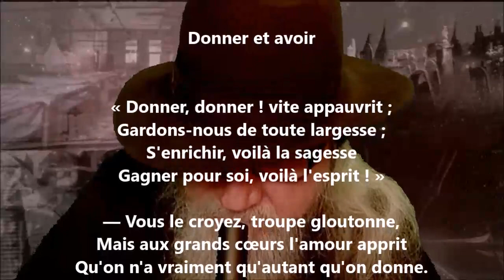Donner et avoir - Henri-Frédéric Amiel lu par Yvon Jean